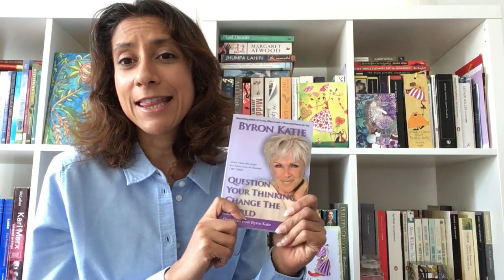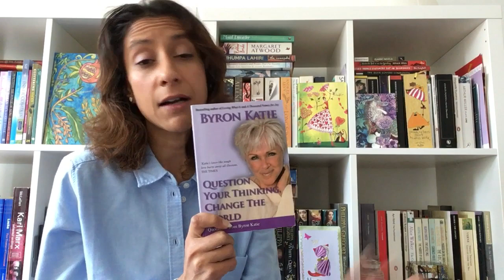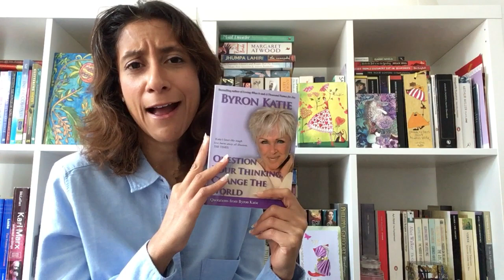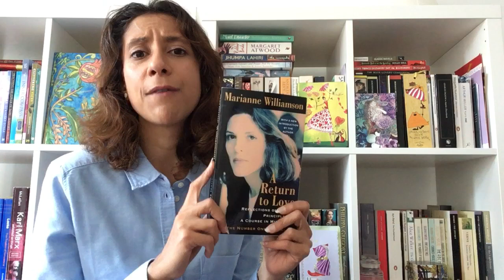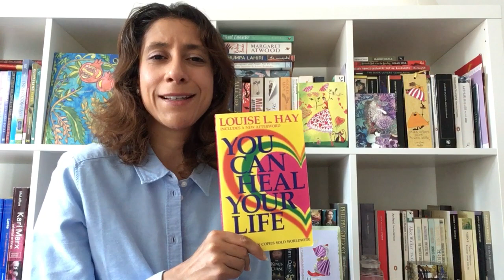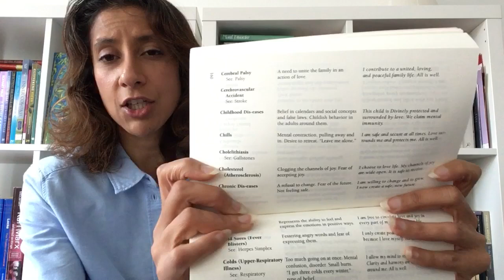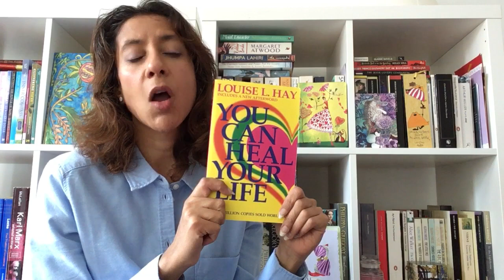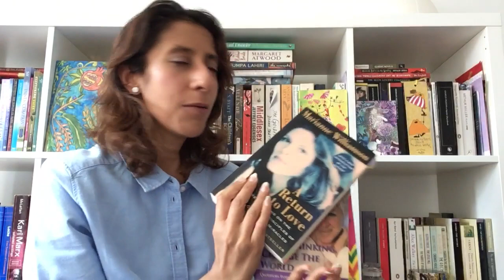Wisdom nuggets ~ Byron Katie, Marianne Williamson, Louise Hay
Three spiritual authors linking thoughts, emotions and wellbeing